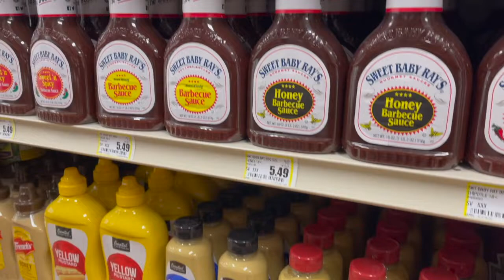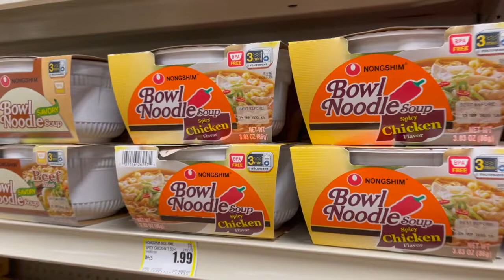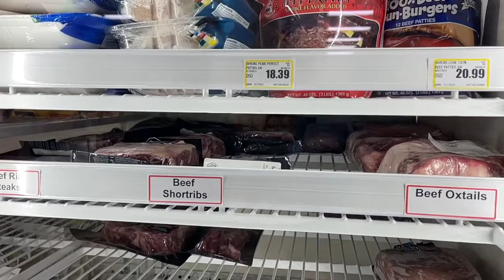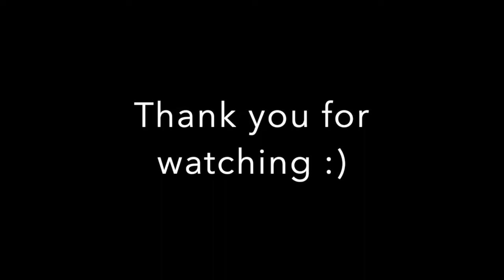Visiting the newly opened AC Store (grocery store) in Gambell, Alaska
Check out the grocery items and prices (ang mahal sobra) Lol